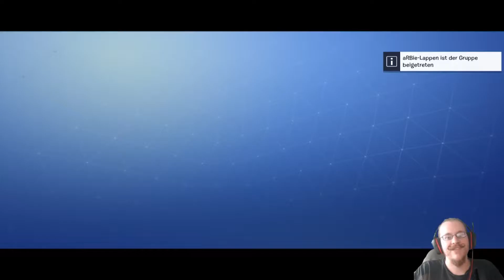Plankerton SSV level 4 (German) (Blind) | Lets play Fortnite part 6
Game: Fortnite
Lp: MonkeykingLP
Part 6 -  Hier nun eine Komplette Sturmschild Verteidigung meiner Base in Plankerton. Level 4.